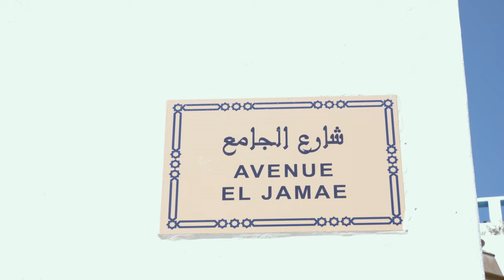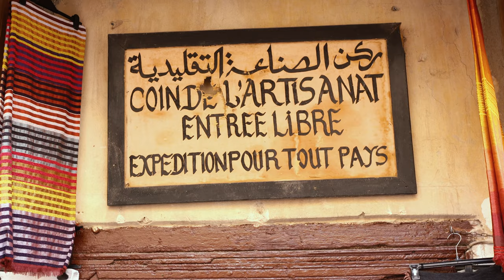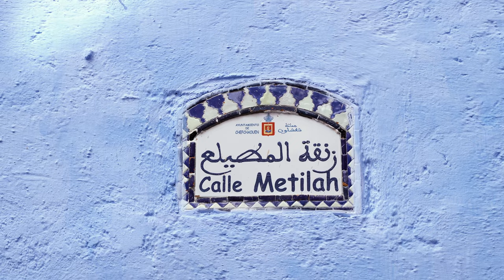🇲🇦 MAROCCO 🇲🇦 - Alla scoperta delle città di Rabat, Fez, Chefchaouen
In questo ultimo video dedicato al Marocco andrò a visitare la capitale Rabat, la Medina più bella a Fes con le sue concerie a cielo aperto e la città blu di Chefchaouen, uno dei luoghi più affascinanti.

Un ringraziamento speciale alle strutture che hanno creduto in me e mi hanno ospitato durante questo viaggio di 3 settimane alla scoperta delle bellezze del Marocco.

00:00 Trailer
00:35 Rabat
04:01 Fez
09:00 Chefchaouen

(per qualsiasi cosa potete scrivergli un email o chiamarli e dirgli che LoudTravellers vi invita a conoscere il posto)

(un albergo situato al centro della città di Chefchaouen, ha una bellissima vista sulla città ed una colazione molto buona).

                           🗺 SEGUI LE MIE AVVENTURE SUI CANALI SOCIAL 🗺

📩 Qualsiasi informazione sui tour o le avventure che vedete nel video, non esitate a contattarmi tramite email oppure tramite instagram LOUD TRAVELLERS 📩

                                                          🎶 MUSICA 🎵